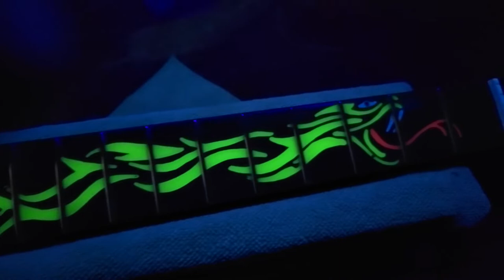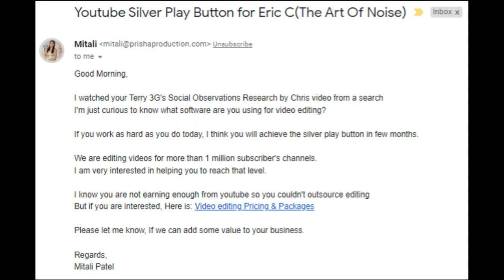New Items & More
Welcome...  Just a little of what I have been doing. I just have been very busy. For the ones who asked about my father, thank you. I have been working on a few T-shirts. I will have them available in all sizes if anyone is interested. Let me get the price down first. I have some progress one the Guitar Kit World's guitar done. I have some projects coming and guitar playing and setups.